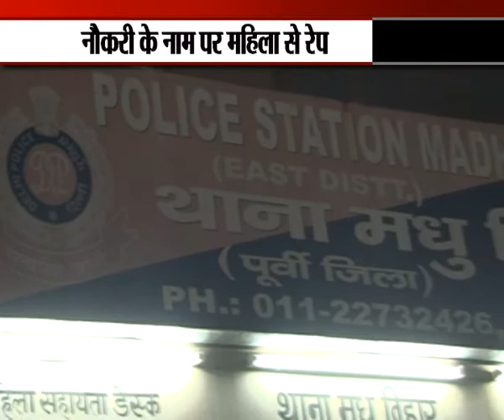Delhi : Woman raped in moving car in Madhu Vihar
28-year-old married woman was raped allegedly by her friend in a moving car in in Madhu Vihar area of Delhi A hunt has been launched to nab the accused.The woman was found weeping sitting along the road near the Anand Vihar Bus Terminal in east Delhi on Sunday evening